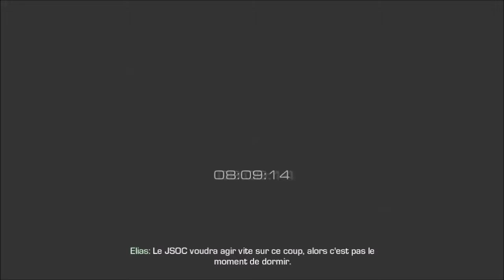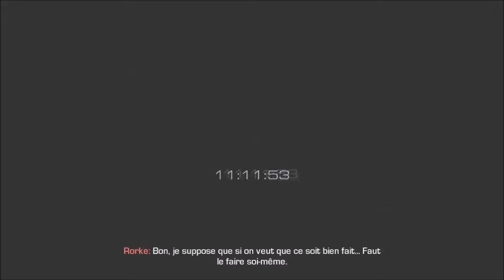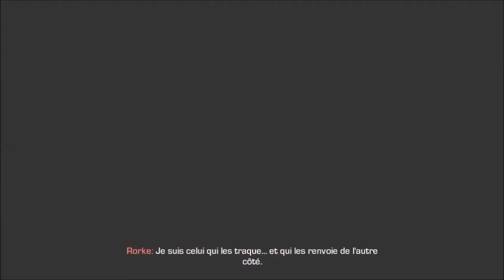Call of Duty Ghosts: règlement de compte a las Vegas